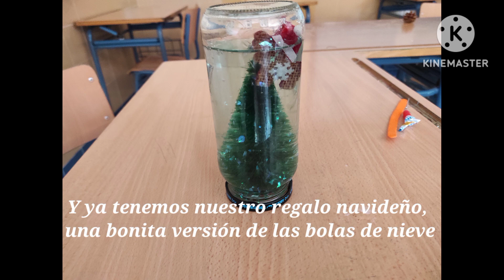GENERACIÓN ECO RETO 1: PENSANDO EN VIDRIO, EN NAVIDAD EVITAR EL CONSUMISMO. REALIZADO POR IES HUELIN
Dentro de nuestro objetivo "Promocionar el desarrollo medioambiental" del plan Erasmus de nuestro centro IES Huelin, COFINANCIADO POR LA UNIÓN EUROPEA, hemos realizado el primer reto de generacioneco.es del curso 2023/24. Con este reto, tomamos consciencia sobre uno de los grandes problemas a los que nos enfrentamos como humanidad, la producción y acumulación de residuos. Y en concreto sobre la generación de residuos de VIDRIO. Podemos evitar que estos acaben mal gestionados o en el vertedero, gracias a su reutilización y reciclaje.